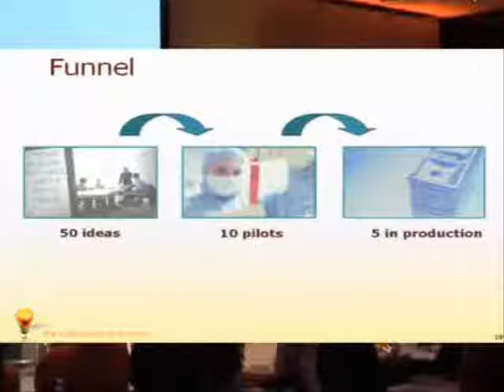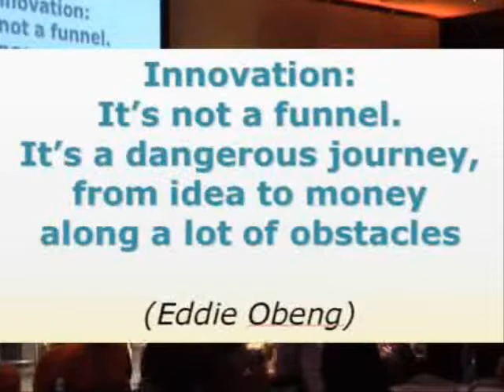Wichert van Engelen Speaker at Speakers Academy® - Innovation The Funnel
Speakers Academy®
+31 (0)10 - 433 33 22